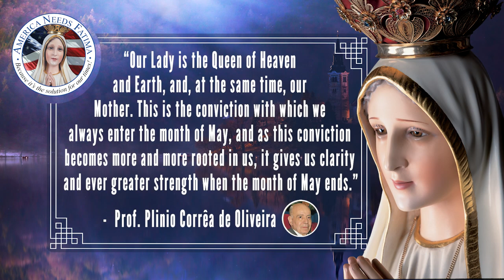Your Queen and Mother! — Catholic Quotes on Our Lady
Hello everyone, and welcome to America Needs Fatima’s Words of Wisdom short video series. Today’s Words of Wisdom come from Prof. Plinio Corrêa de Oliveira.

“Our Lady is the Queen of Heaven and Earth, and, at the same time, our Mother. This is the conviction with which we always enter the month of May, and this conviction, rooted more and more in us, gives us clarity and ever greater strength when the month of May ends.”

This quote is a reminder that May is Mary’s month. Let’s offer our heavenly mother a gift—pray the Rosary every day, a special request of Our Lady of Fatima.

Thanks for joining me. I hope these words of wisdom help you live your life in the Faith today. Talk to you all again soon.